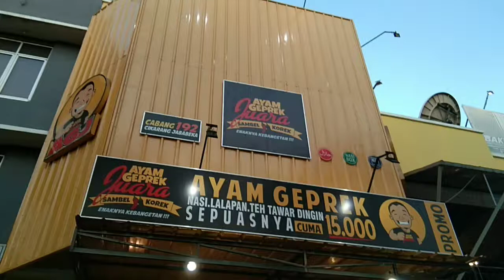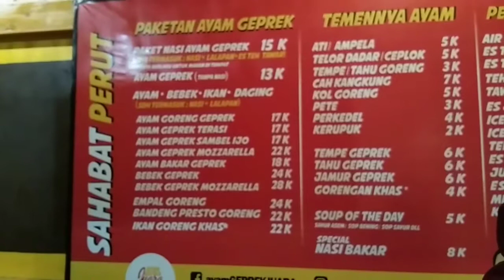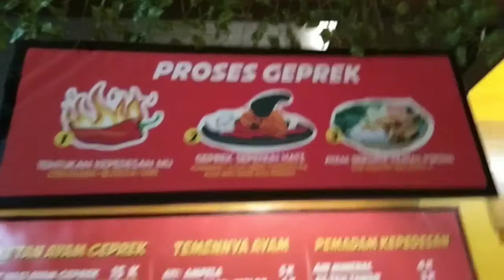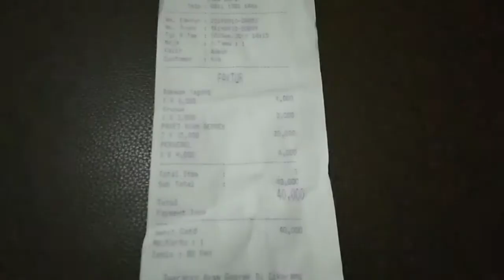Ayam Geprek "JUARA" sambel korek..daging ayam besar banget..!!!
Harga murah meriah, ayam besar sambel koreknya ya lumayan lah..